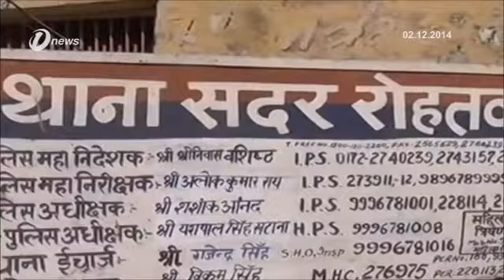Indian Woman Filmed Fighting Off Harassers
A video showing two sisters in northern India hitting back at men who allegedly harassed them on a crowded bus has drawn huge attention in a country where hundreds of thousands of women silently endure sexual harassment daily.

The video, filmed by a passenger and aired on several television channels Monday, shows the two young women hitting, punching and beating their harassers with a belt, as other passengers silently look on. The women, identified only by their first names, Arati and Pooja, said they lashed out at the men after enduring lewd comments and pawing from them.